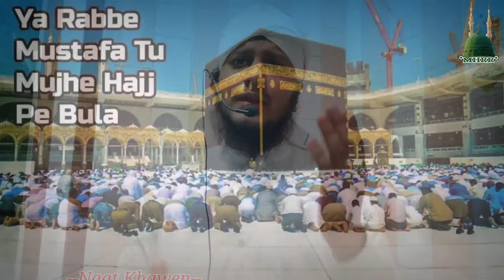Hajj Kalam 2021//Ya Rabe Mustafa Tu Muhje Hajj Pe Bula By Muhammad Hassan Raza Razvi.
Assalam Walikum Wo Rahematula He Barrkatahu

Track Naat Sharif :- Ya Rabe Mustafa Tu Muhje Hajj Pe Bula.
Naat Khuwan :- Muhammad Hassan Raza Razvi
Video Editing :- Hassan Raza Razvi

Ya Rabe Mustafa Tu Muhje Hajj Pe Bula Naat  Sharif By Muhammad Hassan Raza Razvi

ya rabbe mustafa tu mujhe hajj pe bula,
ya rabbe mustafa tu mujhe,
ya rabbe mustafa tu mujhe hajj pe bula status,
ya rabbe mustafa tu mujhe hajj pe bula ringtone, ya rabbe mustafa mujhe hajj pe bula,
ya rabbe mustafa ringtone,
ya rabbe mustafa tu mujhe hajj pe bula le,
 ya rabbe mustafa tu mujhe hajj pe bula lyrics,
 ya rabbe mustafa song,
 ya rabbe mustafa status

Ya Raheman. 🌷🌷🌷🌷
Ya Rahim. 🌷🌷🌷🌷
Ya Karim. 🌷🌷🌷🌷

       👏👏Ammen..Summa..ammen👏👏

Thankss..Watching..for..Video..

 Dear Friends

Ya Raheman. 🌷🌷🌷🌷
Ya Rahim. 🌷🌷🌷🌷
Ya Karim. 🌷🌷🌷🌷

       👏👏Ammen..Summa..ammen👏👏

Thankss..Watching..for..Video..

Follow on me official facebook Like :》

Assalmu..alayka..ya..Rasool..Allah

Assalamu..alayka..ya..Habib..Allah

Asslamu..alayka..ya..Nabi..Allah